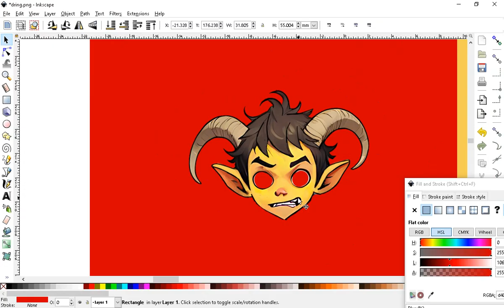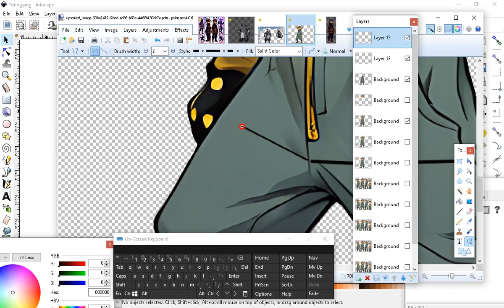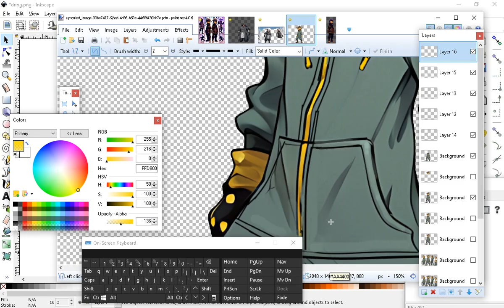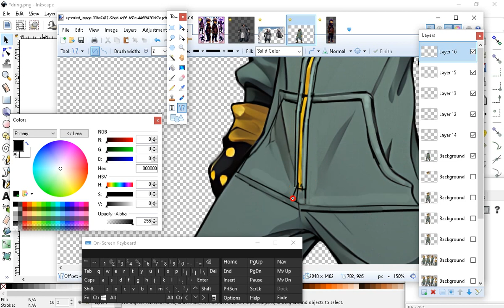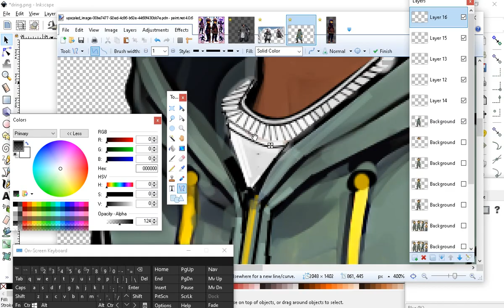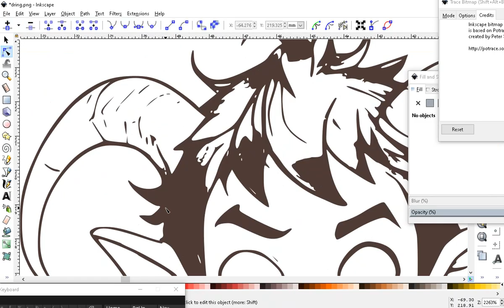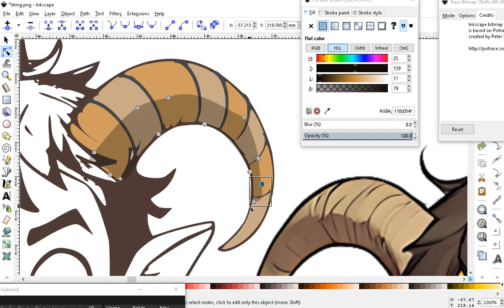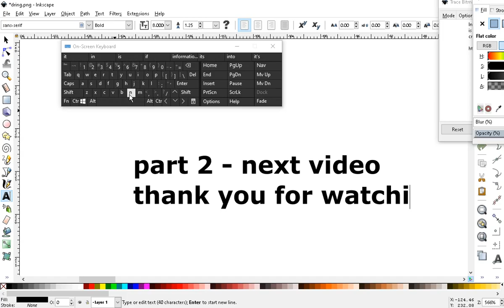INKSCAPE and MOHO 14 How to add bones to a PNG image - create your first cartoon - drawing vector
INKSCAPE is a free Vector program - you can use INKSCAPE to copy a PNG image and create a high quality image - you can also use INKSCAPE to color and blend vector images , you can download INKSCAPE for free using this ] - my email:is for any help or aditional question's - thanks for watching